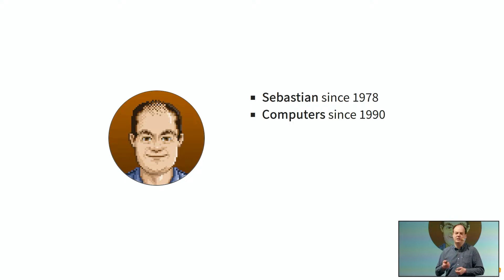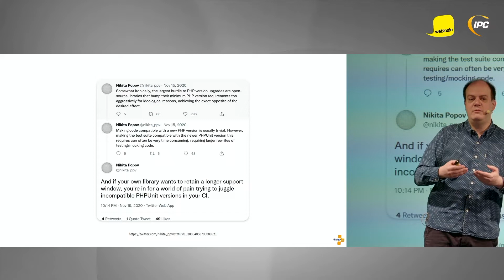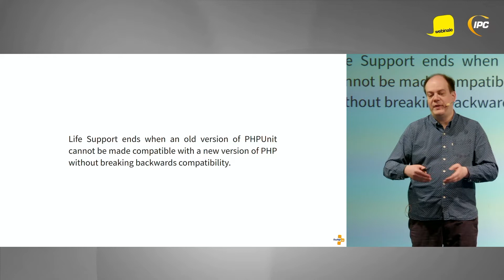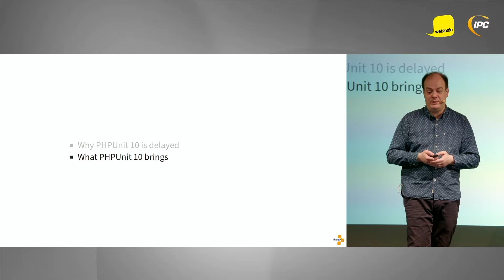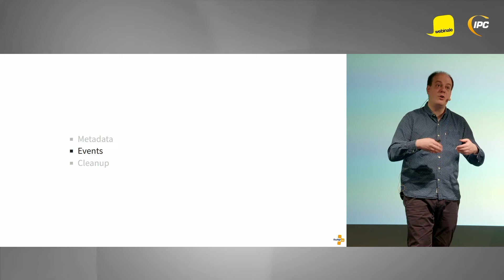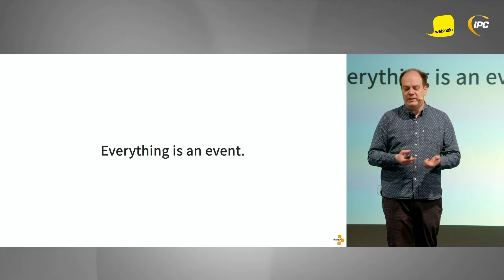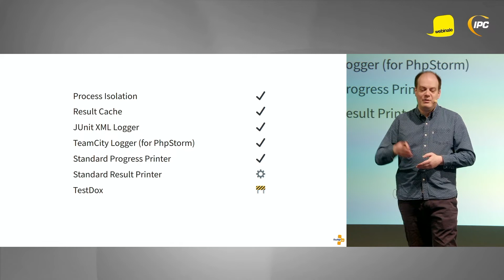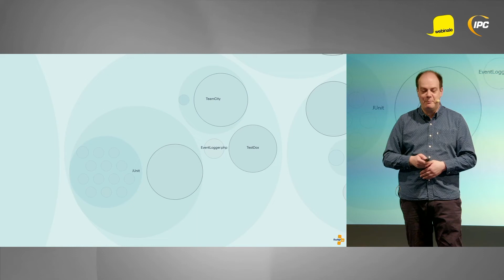PHPUnit 10: Why It’s Delayed, What It Brings | Sebastian Bergmann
PHPUnit typically releases a new major version each February, but the schedule may be disrupted by pandemics or other factors affecting open-source developers. In this session, Sebastian Bergmann, the creator and maintainer of PHPUnit, explains the reasons for the delay of the next major version, why it's not a negative development, and how it relates to PHP 8, among other topics. The highlight of the presentation is the discussion of why PHPUnit 10 will be a noteworthy and important release.